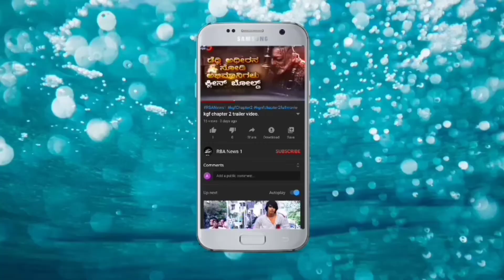Car New Features | Car New Design Video | New Car For 2021 | Artificial intelligence In Car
Ear Buds

 Amazon Products :

❤️ Others Channel's -

Key Words--

RBA Science & Technology
RBA Science & Tech
RBA Science
RBA Technology
RBA Tech
RBA
R.B.A
science
technology
Tech

Your Quaries-

 awareness drawing
 awareness video
Chamarajangara
Chamarajanagar
Rba news
Rba news1
rba news1

new car smell
rba
rba science
rba technology
rba tech
rba science and technology
science
new cars
car purchase tips
new cars purchase tips
car craze video
Car new model
Car news
car New model 2021
car new model 2022
car features
car new features
features for car
car game
car racing
car Models
car new Styles 2021
Car New Styles in 2022
Car Style Remix
new car launch in india 2021
car
cars
new car
love

new car smell
rba
rba science
rba technology
rba tech
science
new cars
car purchase tips
car craze video
Car new model
Car news
car features
car new features
features for car
car racing
car Models
Car Style Remix
New car launched tata company
love New Technology
News For Tech
Tech News
New Technology Michine
Technology News
New Gadgets
Gadgets 2021
RBA
RBA Science
RBA Tech
RBA Technology
‌Shorts
‌YouTube Shorts
Science
Technology
Tech Buy in Amazon